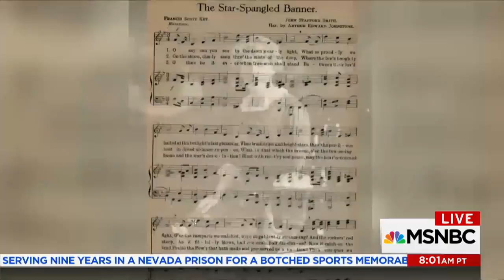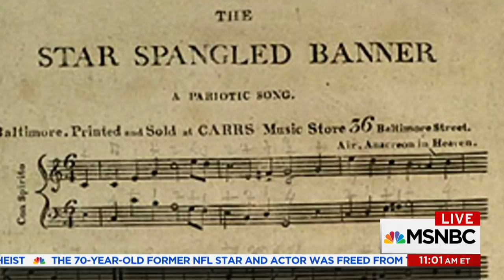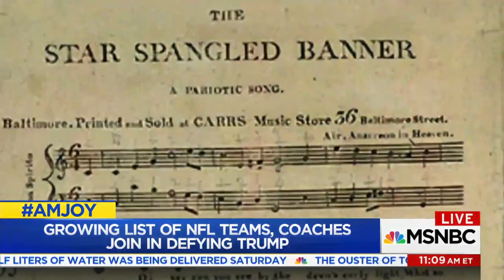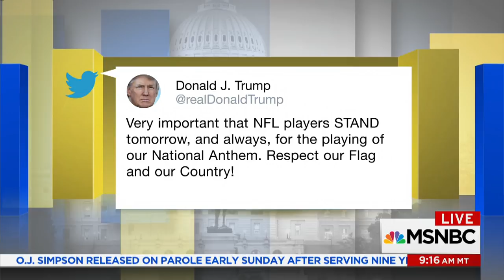The Strange History Of The National Anthem? | AM Joy | MSNBC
Joy Reid and her panel discuss how our national anthem, written by a British slave holder, has an odd history that might change the framework of the Colin Kaepernick controversy.